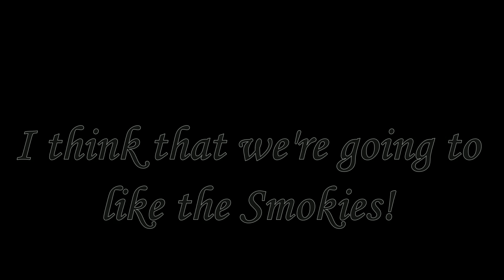Cycle Ride To Mingo Falls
Check it out as we take the motorcycle on the narrow, dirt road that goes from our campground, over to Mingo Falls. We did this after a full day of workamping. There is 166 steps to get up to the falls. A great cardio workout!